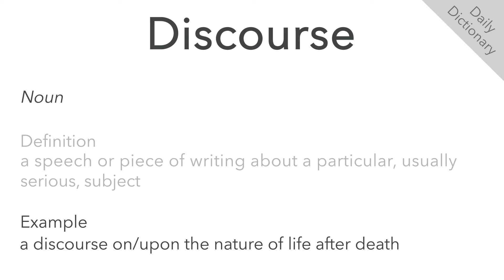Discourse (Formal Dictionary)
Definition(s), example(s) and pronunciation of ‘discourse’.